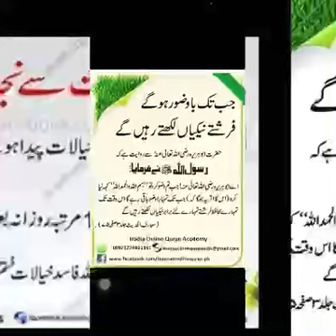Jab tak bawazo raho ga farishta nakiyan likahtay rahain gay ! جب تک باوضو رہوگے فرشتے نیکیاں لکھتے